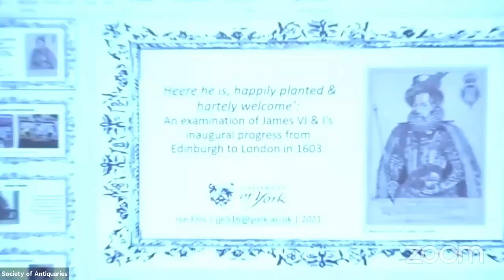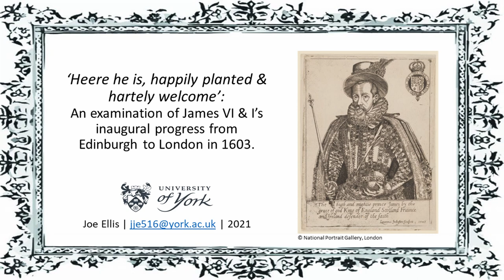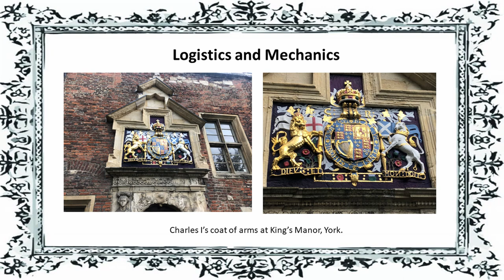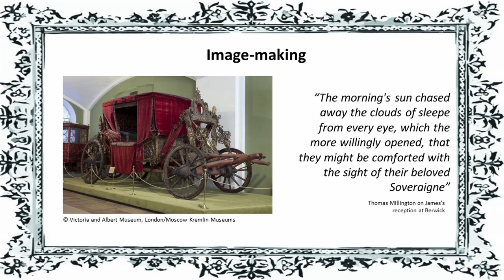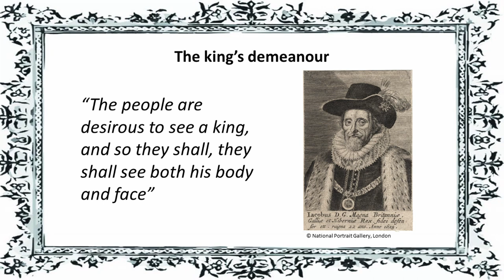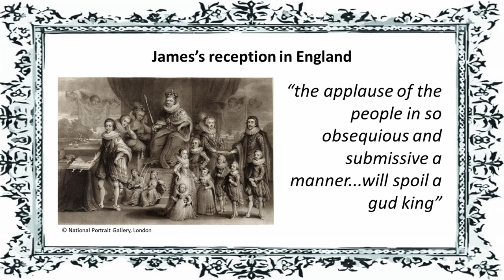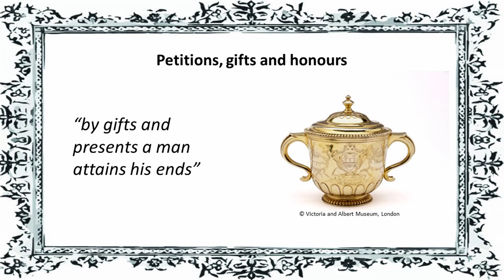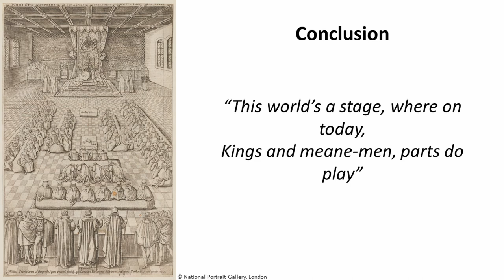9. An examination of James VI & I’s inaugural progress from Edinburgh to London in 1603 – Joe Ellis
Lecture Nine:
9. ‘Heere he is, happily planted & hartely welcome’: An examination of James VI & I’s inaugural progress from Edinburgh to London in 1603 by Joe Ellis, University of York.